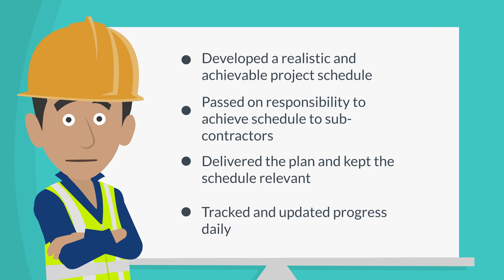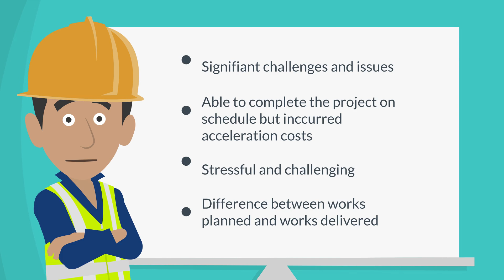Construction Project Scheduling - Case Study